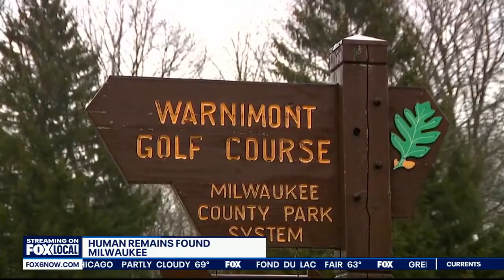More human remains found in Milwaukee | FOX6 News Milwaukee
More human remains have been found in Milwaukee, this time in the area of 31st and Walnut, close to where other remains have been found in recent days. The latest remains were found Sunday night.